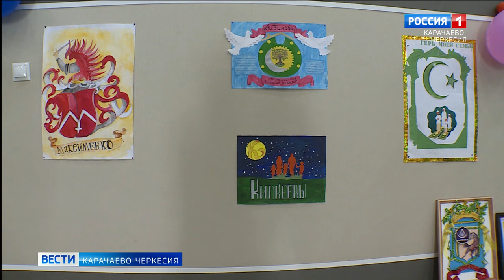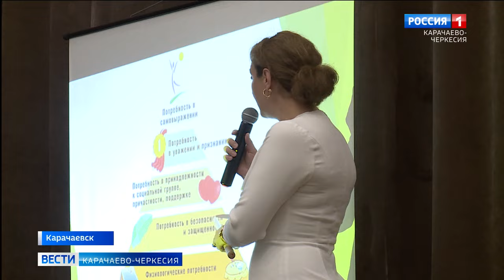В Карачаевске прошел отчетный концерт детского сада "Солнышко", посвященный Году семьи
Семья традициями сильна! В Карачаевске прошел отчетный концерт детского сада "Солнышко", посвященный Году семьи.